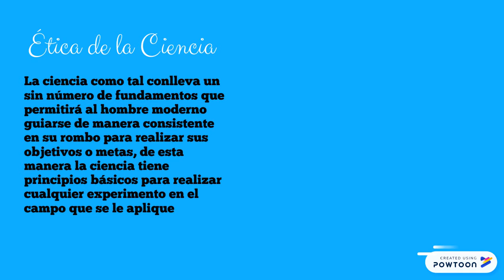Capítulo 2: Ciencia progreso y calidad devida